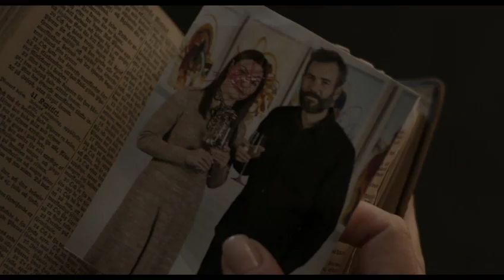ORPHAN FIRST KILL TRAILER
Esther’s terrifying saga continues in this thrilling prequel to the original and shocking horror hit, Orphan. After orchestrating a brilliant escape from an Estonian psychiatric facility, Esther travels to America by impersonating the missing daughter of a wealthy family. Yet, an unexpected twist arises that pits her against a mother who will protect her family from the murderous “child” at any cost.